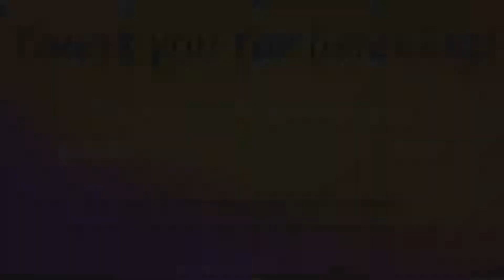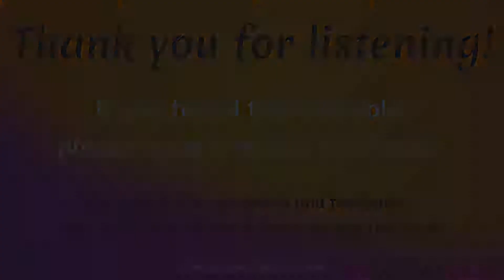In Pursuit of The Creative Life - Coffee Break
Are you in pursuit of the creative life? What is iCreateDaily? How can we help you on your journey? What is our mission in the world?

If you've been following our journey for some time, you may have noticed we're always evolving.  In line with one of our mottos:

"It is in the journey that the way becomes more clear."

Our journey is becoming more clear. In this Coffee Break, we'd like to share glimpses of where we've been, where we're going and how that may serve you.

We also have two member shoutouts in this episode. We'd love hearing about your successes so will start cheering you on from our podcast platform as well! :-)

Conversation Points:
- New slogan
- Our platform of option for you
- Why goals journals?
- Meaning and purpose in life
- Kindling creativity in life
- Creativity in corporations
- One of our most highly recommended books for creators
- iCreateDaily podcast network
- Shout out to iCreateDaily Members
- The vision behind iCreateDaily

"Kindling Creativity...
for anyone in pursuit of the creative life."
~ iCreateDaily.com